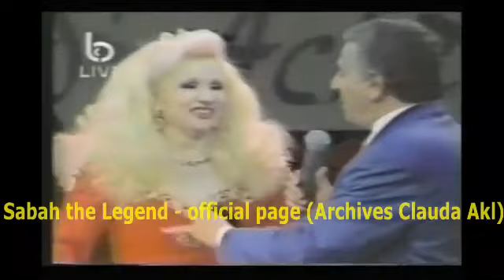Sabah صباح - Official Facebook Page - @SabahTheLegend -اغاني صباح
ارشيف كلودا عقل